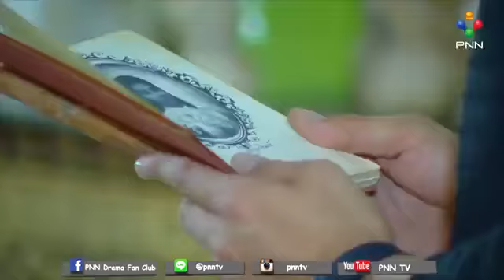ស្រឡាញ់អូនជានិរន្តរ៍ មុន្នីរាជ រឿងបេះដូង២ដើម្បីអូន ល្អមើល